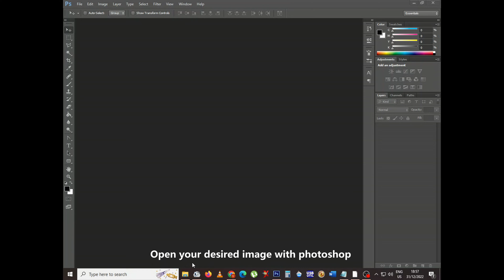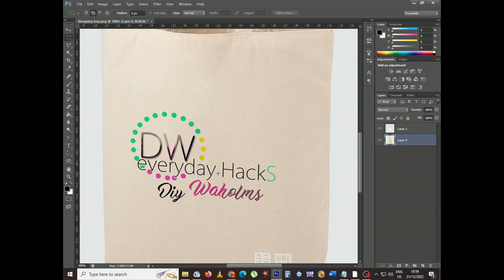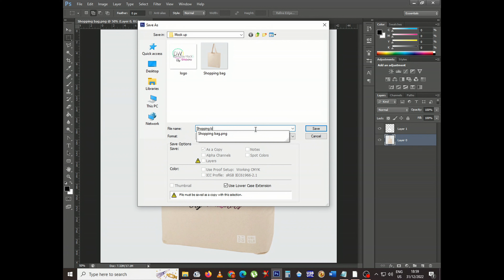Vanishing point - logo placement photoshop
A short illustration of how to place a logo on an image using Photoshop it could be a shopping bag, the side of a bus/truck or any creative visuals you have watch the steps to get a grip idea of using the tools on Photoshop.